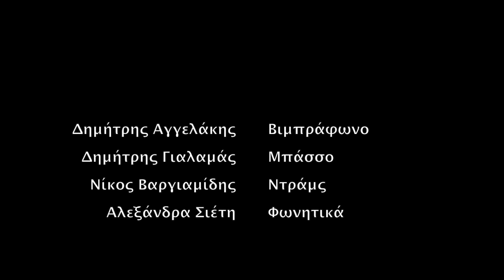Dimitris Aggelakis TRIO & Alexandra Sieti LIVE JAZZ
MARMELADA wine bar, KOMOTINI

Live Jazz Show
Δημήτρης Αγγελάκης - Βιμπράφωνο
Δημήτρης Γιαλαμάς - Μπάσο
Νίκος Βαργιαμίδης - Ντάμς
Αλεξάνδρα Σιέτη - Φωνητικά